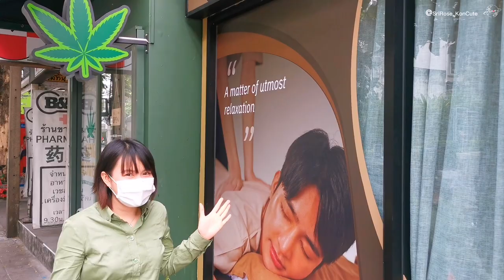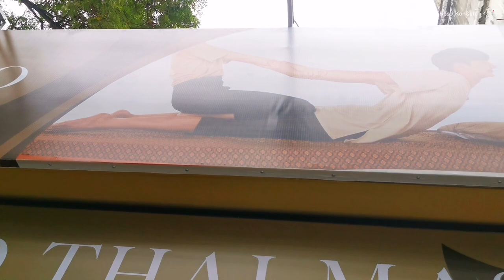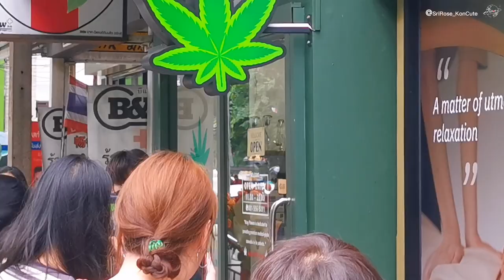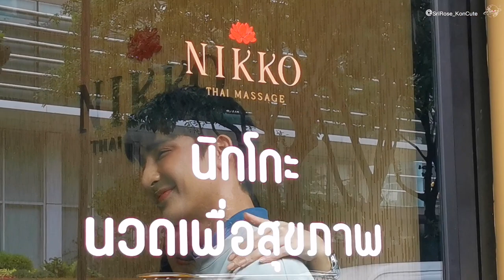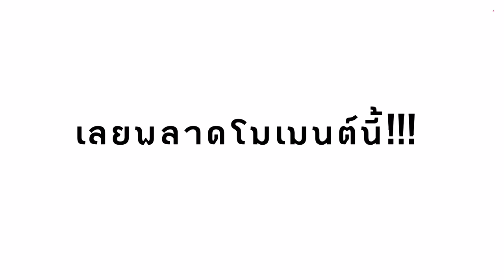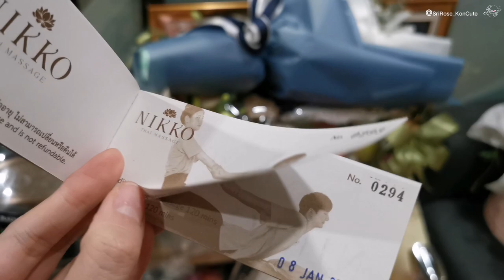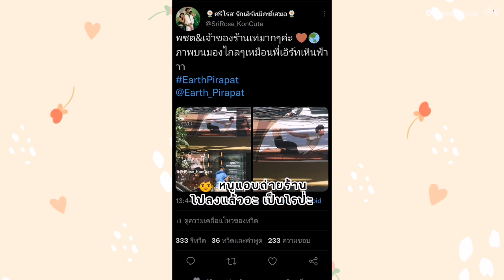ร้านนวดของพี่เอิร์ท​เปิดเเล้วจ้า คิว1แวัไปให้กำลังใจ​ด้วยนะ nikkoThaiMassage​ 08.01.2023